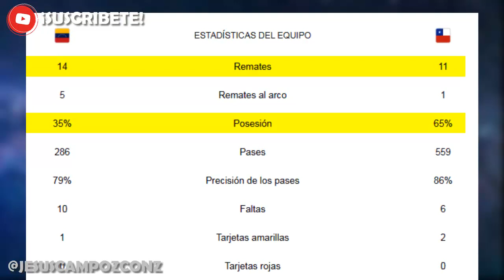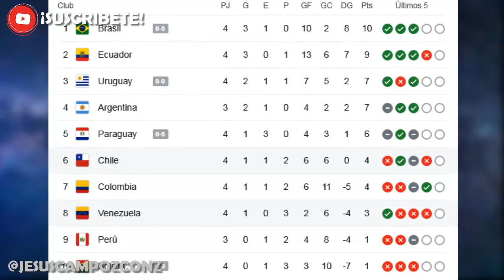VENEZUELA vs CHILE 2-1 | Luis Mago y Salomón Rondón PRIMER VICTORIA | Arturo Vidal PIERDE | Análisis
➤ Venezuela vs Chile resumen y goles | Venezuela vs Chile analis de partido | Venezuela vs Chile mejores jugadas | Venezuela vs Chile mejores momentos | Venezuela vs Chile primera victoria en las eliminatorias de la copa mundial qatar 2022 | Venezuela vs Chile video e imagenes del epico partido hoy 17/11/2020 o 17 de noviembre de 2020

Gol de Luis Mago en el minuto 9 dejando Venezuela vs Chile 1-0

Gol de Arturo Vidal en el minuto 15 dejando Venezuela vs Chile 1-1

Gol de Salomón Rondón en el minuto 81 dejando Venezuela vs Chile 2-1

Aqui te doy la noticia y explicacion de ultima hora en español latino 2020 que se ha vuelto viral tendencia y polemica en redes sociales sobre Venezuela vs Chile en Eliminatorias Conmebol Qatar 2022